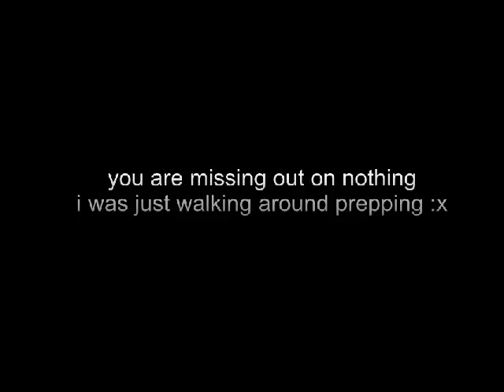Seikan Hikou Dance Practice~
OMG! so long never do this dance i ended up forgetting alot of the moves D:
i needz more practice D:
dam you for your bad timings and random adds to the normal song D: